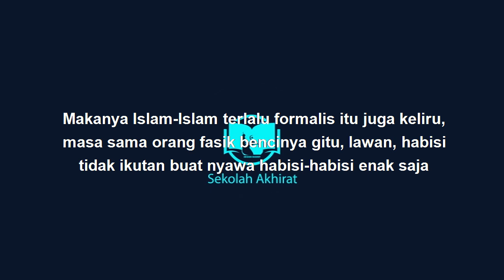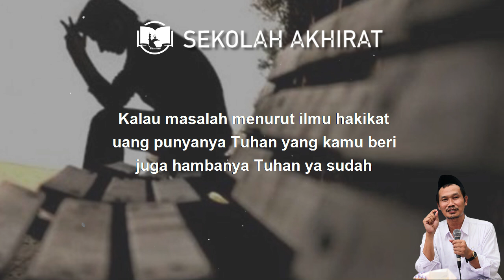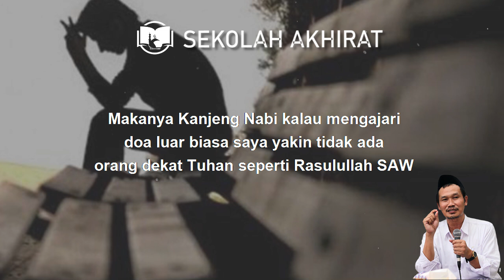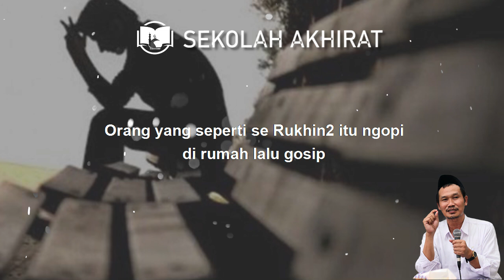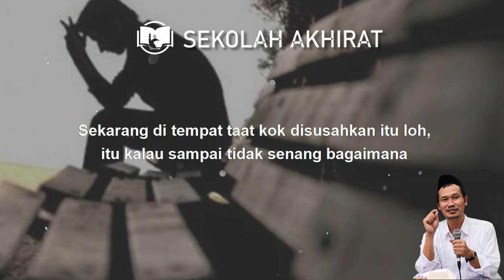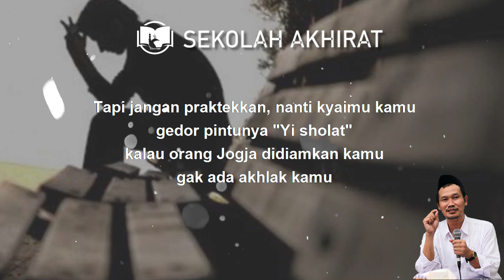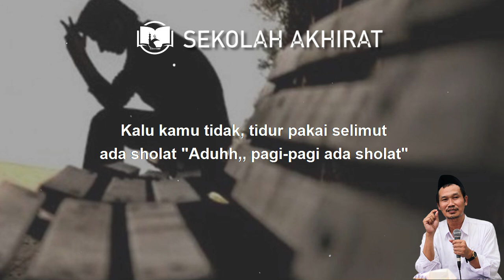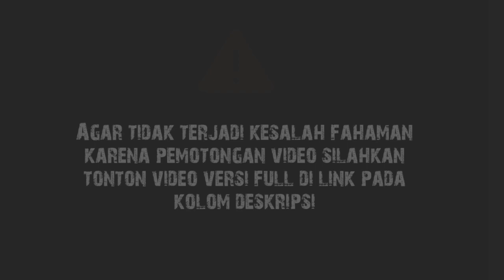Amal Saja Tidak Cukup Untuk Masuk Surga || Gus Baha